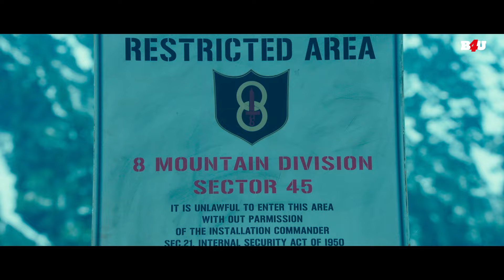माँ- बाप के जाने के बाद मामा ने की भांजे की परवरिश | Movie - Venky Mama | Venkatesh,Naga Chaitanya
मूवी का नाम: वेंकी मामा (2019)
कलाकार: वेंकटेश, नागा चैतन्य, राशि खन्ना, पायल राजपूत
निदेशक: के.एस. बॉबी
निर्माता: डी. सुरेश बाबू, टी. जी विश्व प्रसाद

Movie Name : VENKY MAMA (2019)
Cast : Venkatesh,Naga Chaitanya,Raashii Khanna,Payal Rajput
Director : K. S. Bobby
Producer : D. Suresh Babu,T. G. Vishwa Prasad

वेंकी मामा (2019) :-
अपने माता-पिता के आकस्मिक निधन के बाद कार्तिक अनाथ हो जाता है। अपने अंधविश्वासी दादा के विरोध के बावजूद, उसके मामा ने उसे अपने बच्चे की तरह पालने का फैसला किया।

VENKY MAMA (2019) :-
Karthik becomes an orphan after the sudden demise of his parents. Despite opposition from his superstitious grandfather, his maternal uncle decides to raise him as his own.